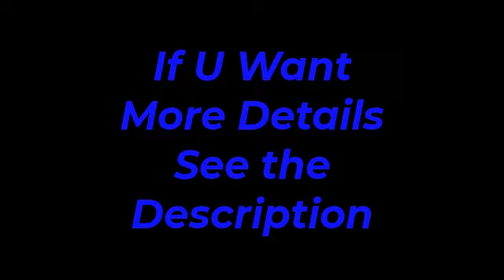Music Gadgets/see the Description/Magic Music Product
1.Portronics AUTO 12 in-Car Bluetooth Receiver for Handsfree Calling, Music System, Supports All Smartphones (Black)
                   Link

2.Zebronics Zeb Wonderbar 10 USB Powered 2.0 Computer Speaker with RGB Lights
                       Link